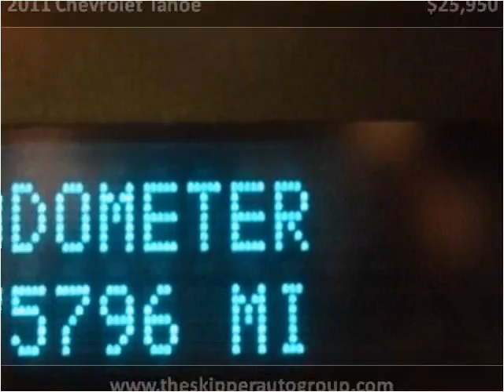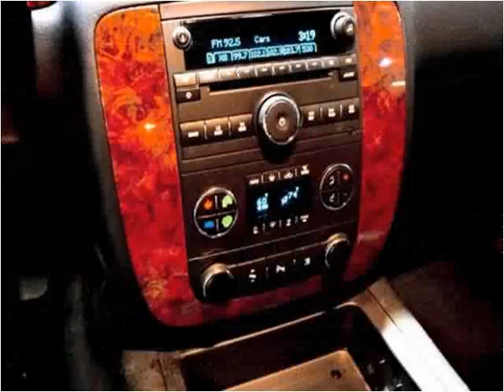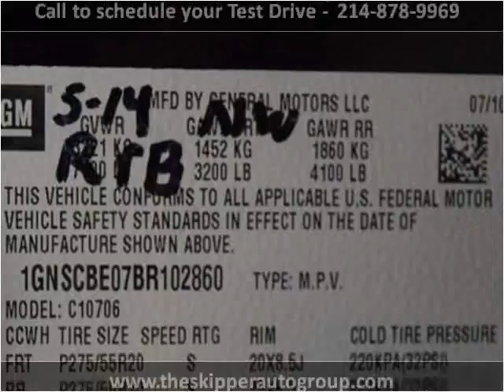2011 Chevrolet Tahoe Used Cars Dallas TX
This 2011 Chevrolet Tahoe is available from Skipper Group.